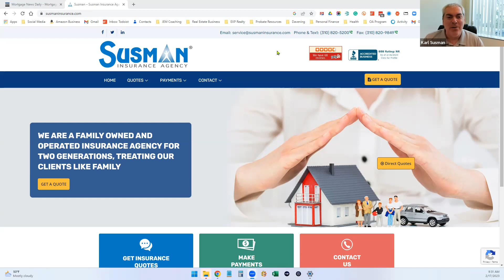Insuring Properties for Trusts and Probates | with Karl Susman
Bill Gross talks to Karl Susman about what homeowners should know about insuring their properties for trusts.